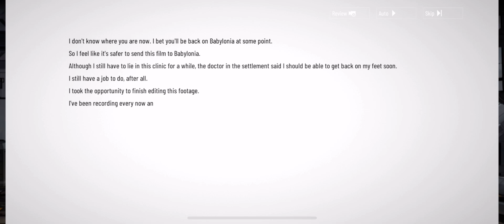Punishing Gray Raven The Meandering Three 024 - Complete